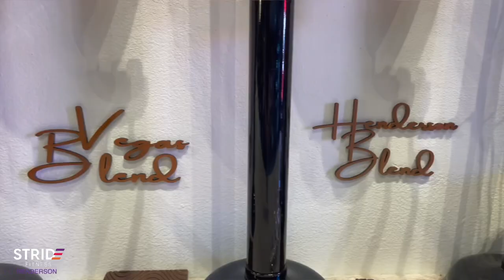A Taste of Coffee testimonial